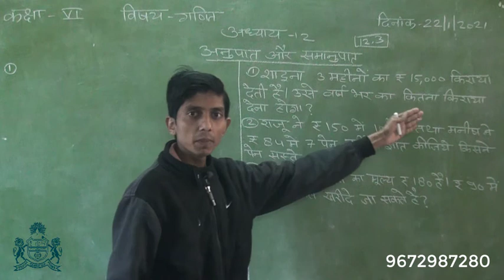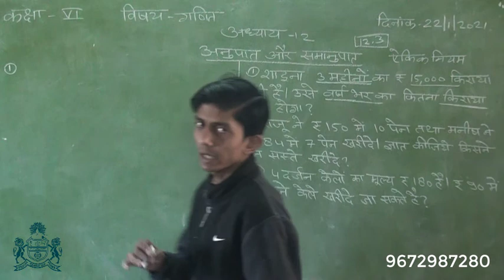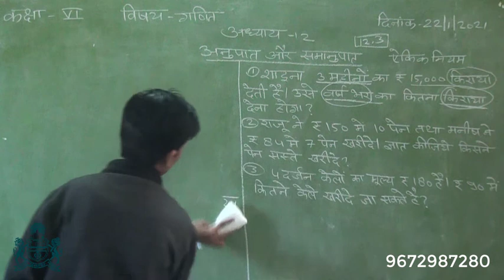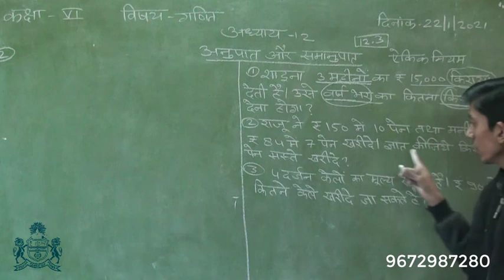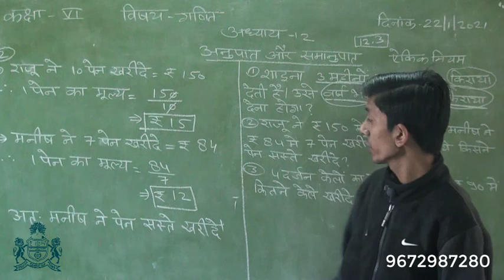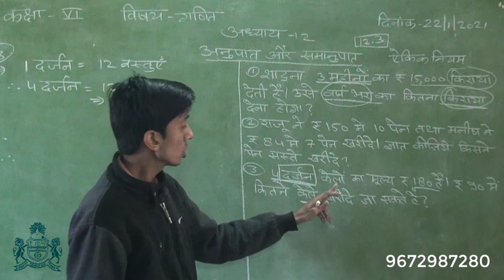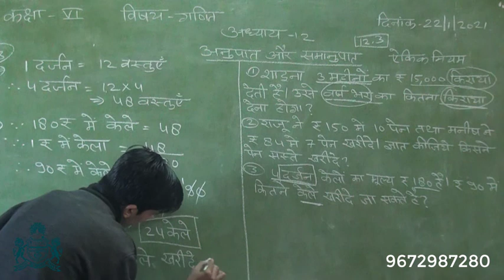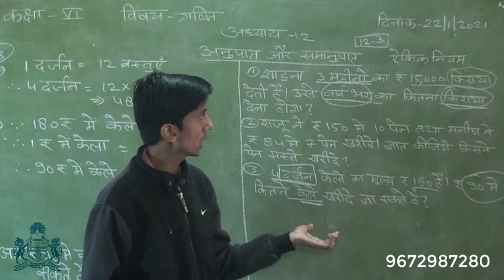कक्षा 6 गणित : अध्याय 12. अनुपात एवं समानुपात (भाग-49)